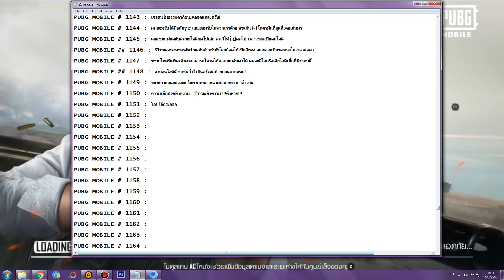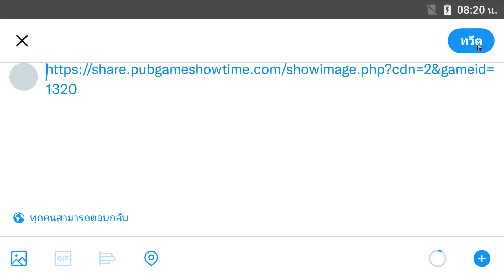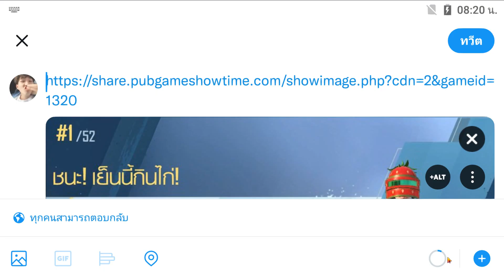PUBG MOBILE # 1152 : แรงค์ไม่ลดไม่กลัวหรอก !กระโดดไปเลย